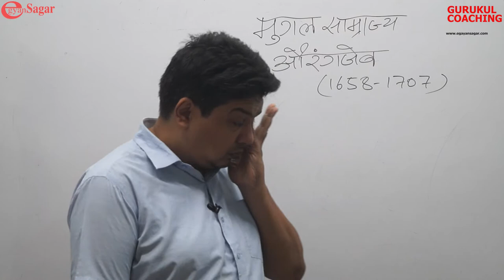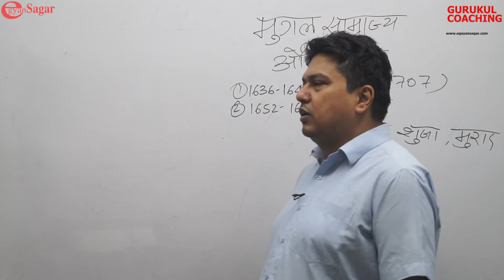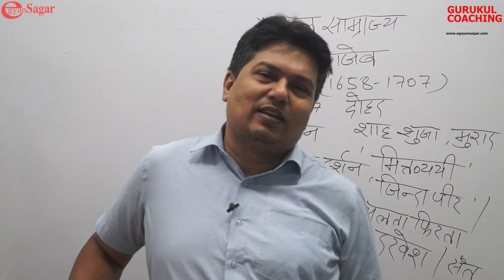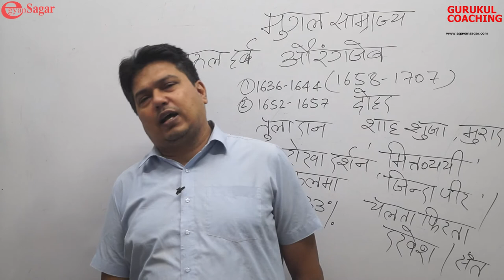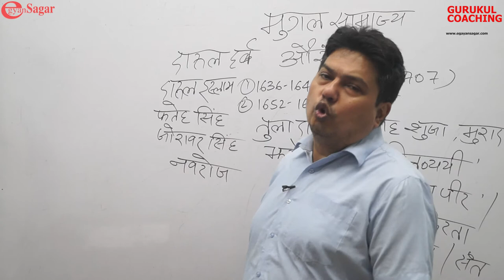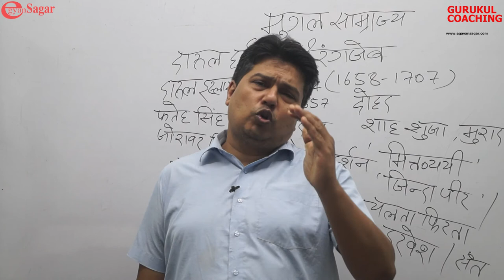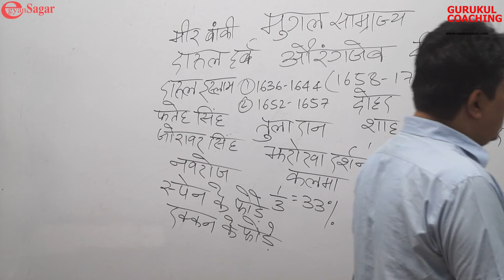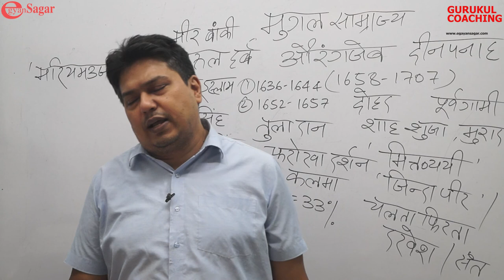Mughal Empire lect 2 for JPSC PT & MAINS, SSC, Railway,JSSC by JP Jain